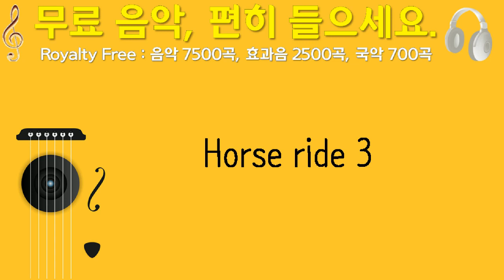Horse ride 3, TRG Banks, 현대 고전, 3분 38초